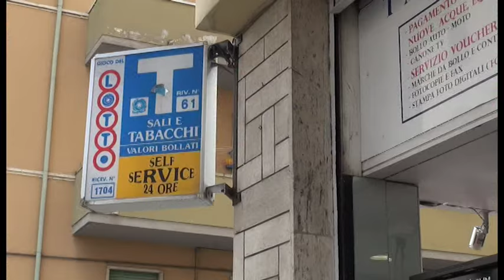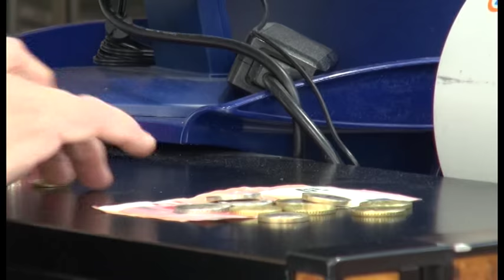Torna nella tabaccheria appena svaligiata: ladro tradito da un accendino